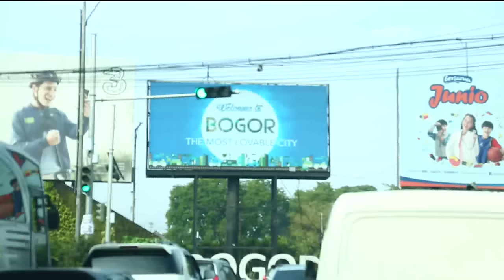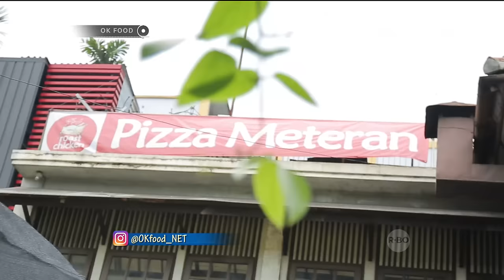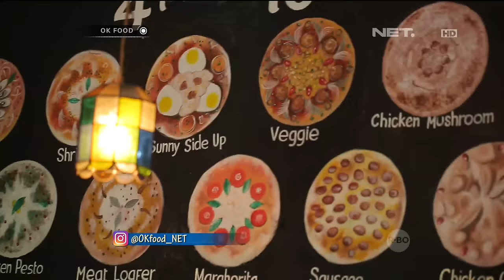Pizza Satu Meter, Peppy Langsung Ukur Sendiri - OK FOOD Episode 59